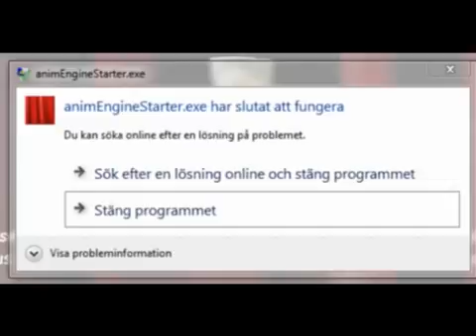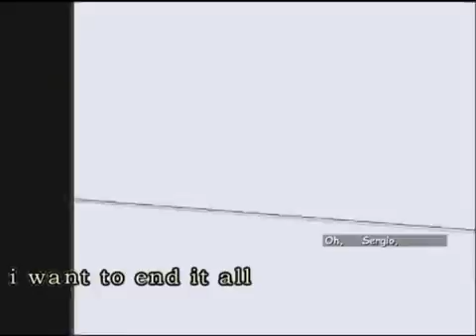Vinesauce Joel Bork Façade